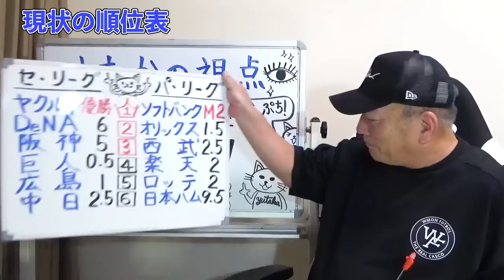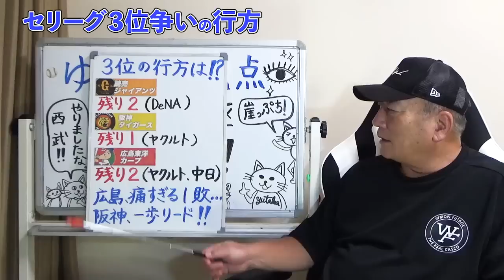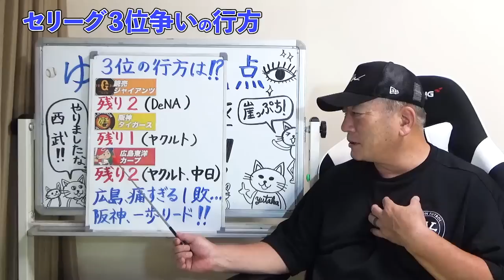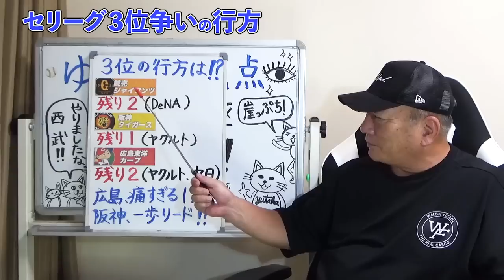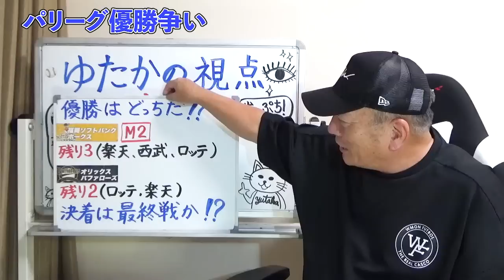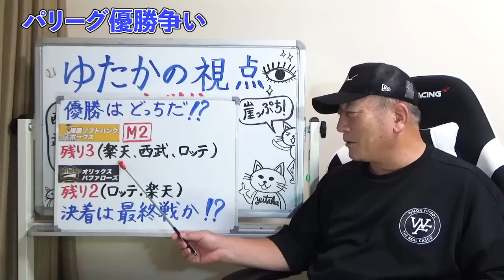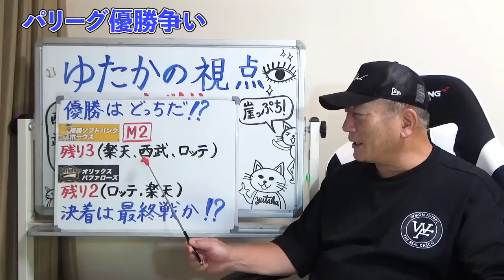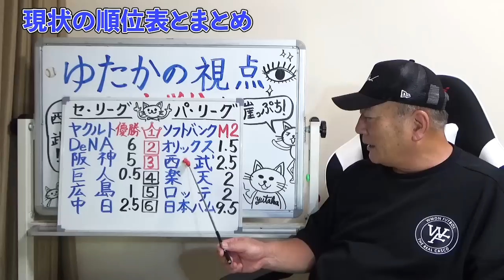【プロ野球解説】広島の手痛い1敗でセリーグのCS争いは「阪神が1歩リード」西武がCS確定！パリーグの優勝争いは最終戦で決着か？オリックスとソフトバンクは投手起用が鍵？？どうなる！プロ野球！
■オススメ⏬
【BIGBOSS からSHINJOへ】豊さんが見た大谷翔平の㊙️エピソードと、日本ハムファイターズにとっての札幌ドームベストゲームを語ります。

■【戦力外】「コーチに相談？」こうして戦力外通告は告げらる！衝撃すぎる戦力外の通達と戦力外の決め方について【プロ野球】